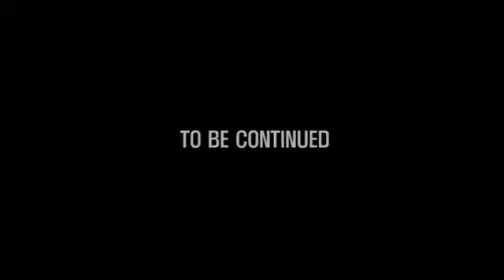열혈강호 두번째 에피소드 동영상 - 어긋난 운명